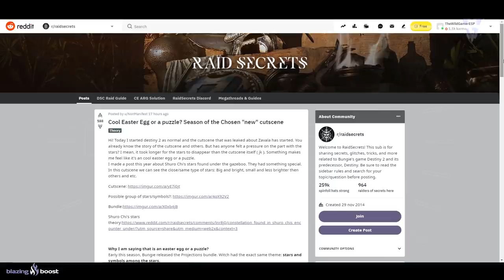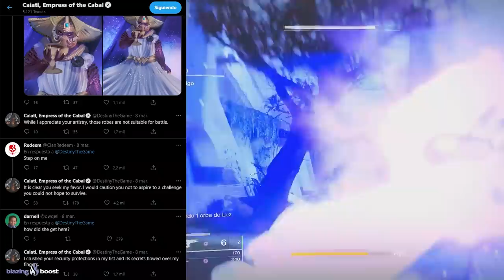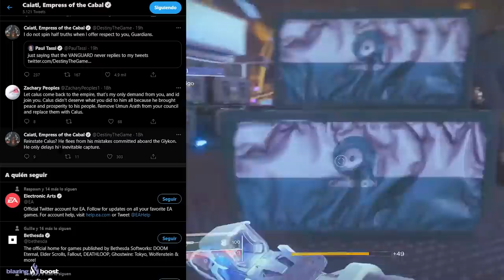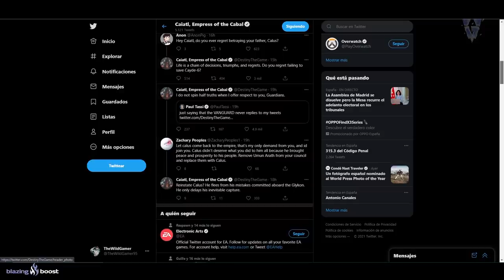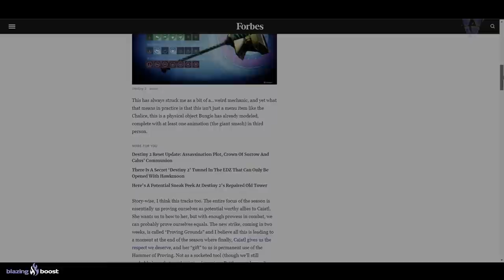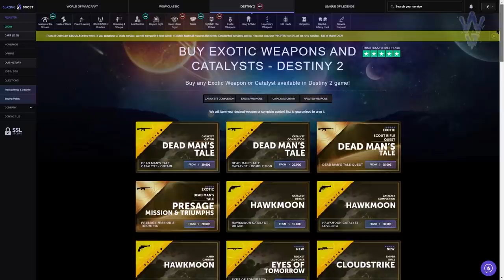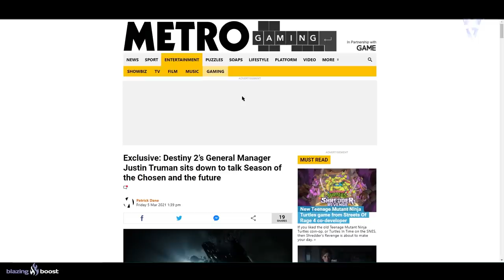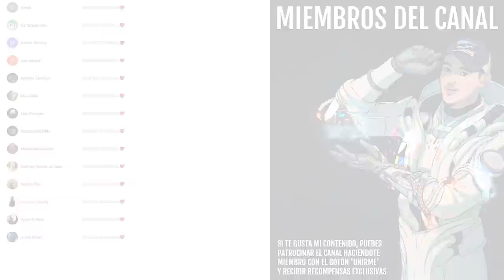ELIMINAN EL DLC LOS RENEGADOS! MARTILLO EXOTICO! CAIATL HACKEA LAS REDES y MÁS! | Destiny 2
2️⃣Reaccionar a la historia del sorteo fijada en la bio
⏰Finaliza el 15 de Marzo a las 19:00

► ¡Sígueme!
• Accesorios Gaming 10% dto. Código wildgamer

► Comunidad de PS4: TheWildGamers
► Videos que pueden interesarte:
• EL RETORNO DE LA REINA! DESEO FINAL! MARA VS SAVATHUN! Y EL FIN DE LA MALDICIÓN! | Destiny 2